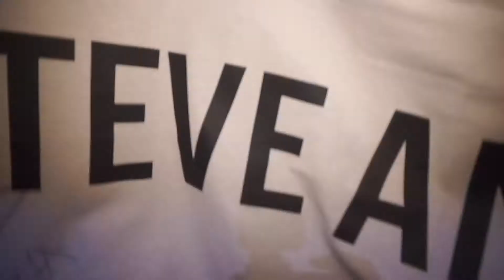NiXWave // P19 Sabado en ASummerStory2016